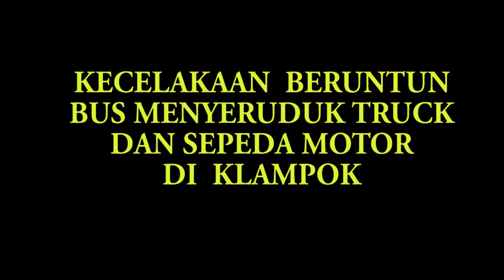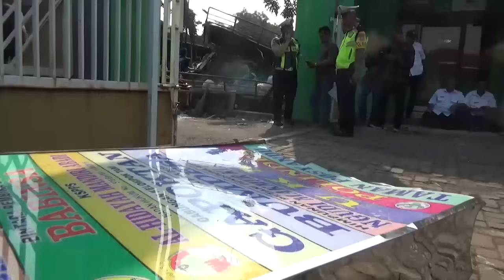KECELAKAAN BERUNTUN DI KLAMPOK | Bus Baru keluar Karoseri, Rem Blong nabrak Rumah,truk dan Sepeda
Assalaamualaikum , Salam Damai, Semoga hari anda menyenangkan, Info Hari ini, terjadi kecelakaan beruntun ( karambol) di Desa Klampok kira kira jam 13 siang .
Berawal dari rem blong yang dialami Bus Pariwisata yang barusan keluar dari servis di Bengkel Karoseri. diperkirakan sopir mengalami kesulitan saat mengendalikan laju bis ke arah timur. jalan raya klampok juga semakin menurun sehingga laju Bus semakin kencang. terlebih saat melewati jalan di depan SMPN 2 Klampok. disaat yang sama, mobil truk juga melintas kearah timur tepat di depan Bus dengan kecepatan lebih rendah,
Setelah menabrakkan ke rumah penduduk sebelah selatan jalan raya, Bus menghantam truk dari arah belakang truk. -disaat keduanya oleng, ada dua sepeda motor melintas dari arah berbeda, Naas, mereka juga ikut menjadi korban tabrakan beruntun. dua kendaraan besar tersebut bisa berhenti dengan menabrak papan nama neon box milik Kantor Desa Klampok.
Sementara itu, Kasat Lantas Polres Malang AKP Adis Dani Garta menyampaikan, akibat dari kecelakaan maut tersebut menyebabkan 5 orang mengalami luka-luka dan 1 meninggal dunia.

“Totalnya ada 6 korban. Untuk para korban sudah kami evakuasi untuk menjalani perawatan medis di Rumah Sakit Prima Husada,” paparnya.

Terimakasih atas dukungan anda